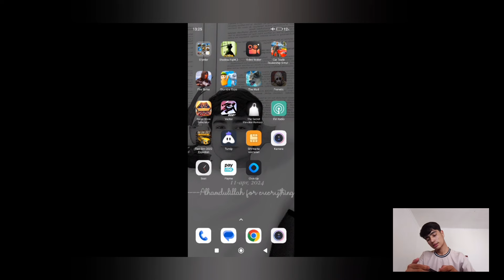RETAIL STORE SIMULATOR // SAHIY BIZNISMEN // UZBEKCHA LETSPLAY MATRITSA #3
SALOM DOʻSTLAR ⭐⭐
BUGUN BIZ SIZLAR YOQTIRADIGAN KOʻPCHILIK SOʻRAGAN, KUTGAN OʻYIN  ,,RETAIL STORE SIMULATOR" OʻYININI  OʻYNAB KOʻRDIK.
VIDEOMIZ YOQADI DEGAN UMIDDAMIZ!!! ✊
VIDEO 🛑 YOQSA LIKE 👍 BOSAMIZ VA OBUNA BOʻLMAIZ.
🎞️ BARCHA QISIMLAR
🎮 OʻYINNI YUKLAB OLISH
📱iOS ❌❌❌❌❌❌❌❌❌❌❌❌❌
🌐 IJTIMOIY TARMOQLARIMIZ
➡️ INSTAGRAM KANALIMIZ ❌❌❌❌❌❌
👍VIDOGA LIKE BOSISHNI UNUTMANG
🔥 AJOYIB KOMMENTARIYA QOLDIRING
🎞️ VIDEO UCHUN FOYDALANGAN PROGRAMMALARIM
📱 SCREEN RECORDER ➡️
🎥 VIDEO MARKER 🎞️
📺 YOUTUBE STUDIO ⭐
📱 TELEFONIM HARAKTRISTIKASI 🎮
     📱 REDMI NOTE 11 RAM 6/8 ROM 128GB 💽